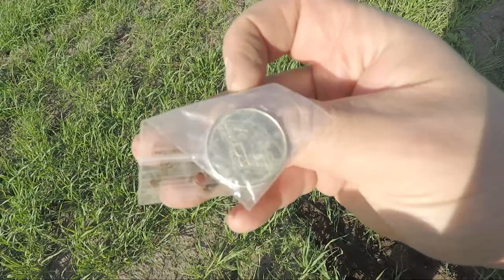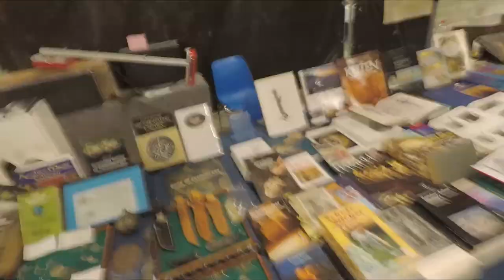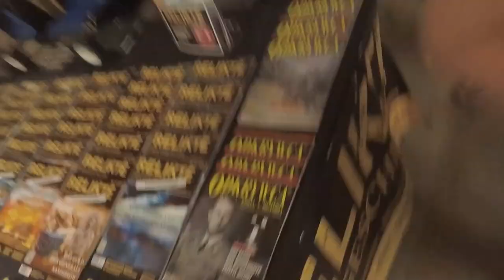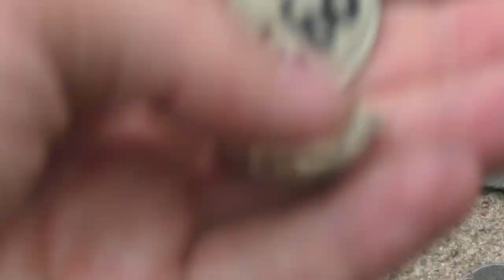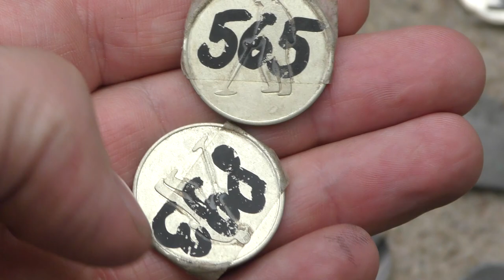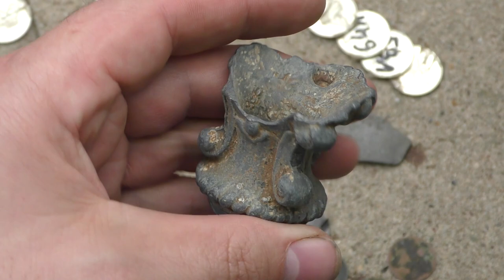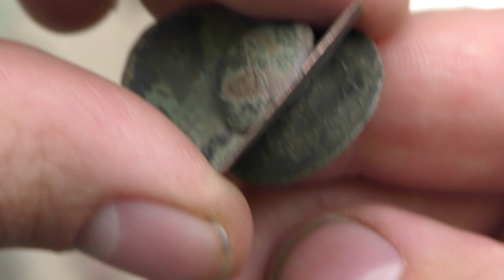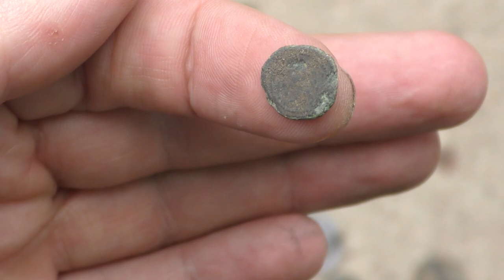Detectorworld 2018 in Holland / Buddeln, Blödsinn und Messe / Sondeln 2018 / Detektor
Was ein Wochenende auf der Detectorworld 2018, Viel Zeit zum buddeln mit Freunden, viel blödsinn und ein wenig Messe :-)
✌️Hier gehts zur Infobox👌 !! Einfach auf "mehr anzeigen klicken " !!

Du möchtest mir eine kleine 💰Spende zukommen lassen ? Das kannst Du gerne hier machen, und ich verspreche ich gebe es nicht für Kinderschokolade aus.

🚩🚩🚩🚩Na siehste, tat doch garnicht weh 👌 🚩🚩🚩🚩🚩🚩

👁‍🗨Hier findest Du nun ein paar Informationen zu meinen Geräten,
      Zubehör und verschiedenen Sachen.

👁‍🗨    LOS gehst  💪

✳️👉                 💖Meine Ausrüstung 💖

✅Mein PinpointerJojo

✅Meine Sondelsüchtig TEAM Westen
Kommen Bald !

✅Mein Buddelmesser

🆕✅Mein Twitch Kanal ! Gaming, Video edeting , alles LIVE 💘👈

🎊🎊🎊                        💞      Bravo !!     💞                           🎊🎊🎊

💟Wenn Du diese InfoBox gelesen hast bist Du einer der wenigen 💟die sich die Zeit dafür nimmt , damit ich weiß das Du dir die
💟Mühe gemacht hast, kopiere bitte dieses Icon 🎈 und lasse
💟diesen Ballon hinter deinem Kommentar steigen.

💟Vielen Dank fürs anschauen und weiterhin viel Spaß !!   🍭